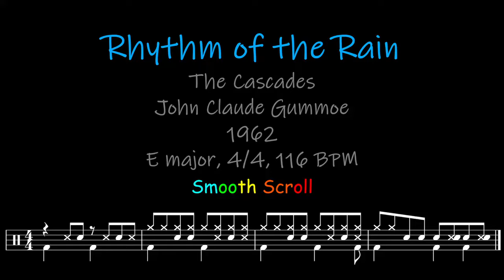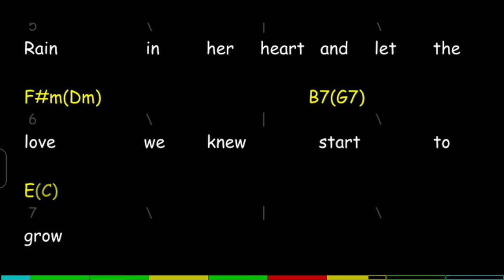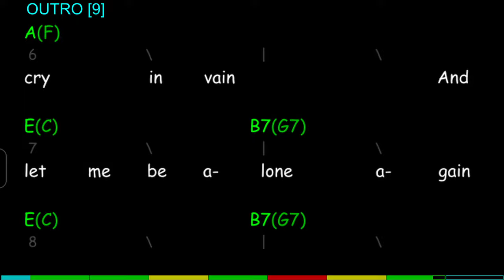Rhythm of the Rain, Chords, Lyrics and Timing